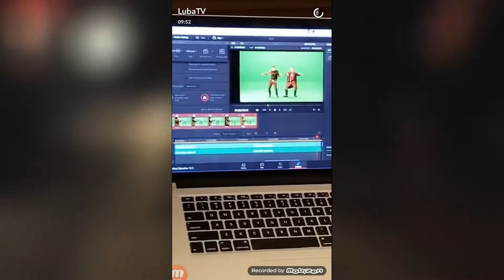LIBERADAS CENAS DO FILME DO YT CHRISTIAN FIGUEIREDO "EU FICO LOUCO"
Liberadas as cenas do primeiro filme do youtuber christian figueiredo que estréia em Janeiro "Eu fiko louco"
o youtuber Gustavo stokler prepara o seu novo video gustatv com participação da youtuber kéfera e ex namorada.
flagrada a youtuber kéfera exibe em seu aplicativo que tem o seu snapchato verificado.